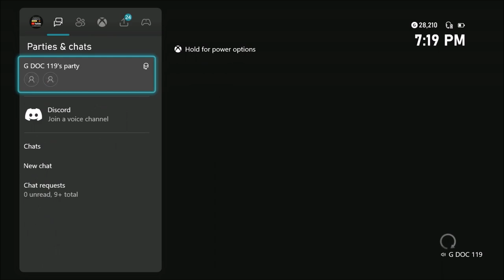Beautiful Skies & Waters of Wake Island 🔥 Battlefield 1943